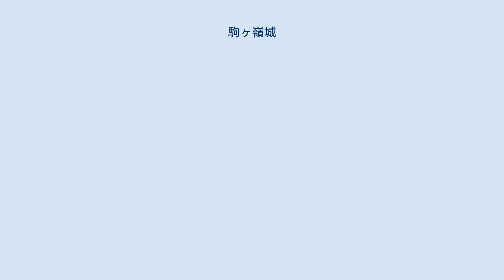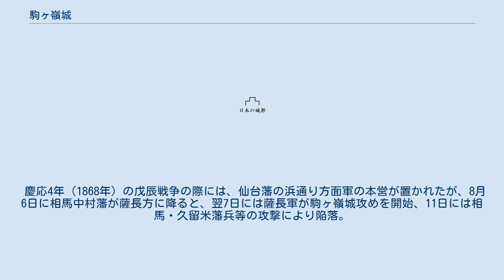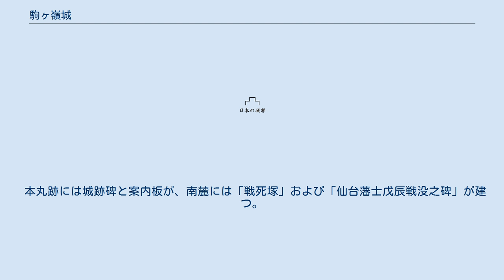駒ヶ嶺城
駒ヶ嶺城（こまがみねじょう）は、福島県相馬郡新地町（陸奥国宇多郡）にあった日本の城。
 永禄年間から天正初年頃に、相馬盛胤が伊達氏への防衛網を強化するために築き、藤崎摂津守を城将として置いた。
 天正17年（1589年）5月に、伊達政宗の家臣・亘理重宗が駒ヶ嶺城を攻略すると、政宗は黒木宗俊を城主とした（のちに桜田元親と交代）。
 この時に政宗が獲得した宇多郡北部（現：新地町）は幕末に至るまで仙台藩の所領となり、駒ヶ嶺城は浜通りの伊達領最南端の城砦となった。
 藩政期には駒ヶ嶺要害と呼ばれ、新田氏を経て正保元年（1644年）には富塚重信が、享保3年（1718年）には宮内定清が城主となり、以降は宮内氏が幕末まで城主を務めた。
なお、宝暦年間には要害から所へ格下げとなっている。
江戸浜街道が城の東側と南側に沿って進み、城の南側の町屋敷が駒ヶ嶺宿となっている。
宿場の西側に境目番所があり、町屋敷の南側には川を挟んで足軽屋敷が立ち並び防衛線を形成していた。
 慶応4年（1868年）の戊辰戦争の際には、仙台藩の浜通り方面軍の本営が置かれたが、8月6日に相馬中村藩が薩長方に降ると、翌7日には薩長軍が駒ヶ嶺城攻めを開始、11日には相馬・久留米藩兵等の攻撃により陥落。
仙台藩は16日と20日の二度にわたって奪還作戦を仕掛けたがいずれも失敗に終わった。
 本丸跡には城跡碑と案内板が、南麓には「戦死塚」および「仙台藩士戊辰戦没之碑」が建つ。